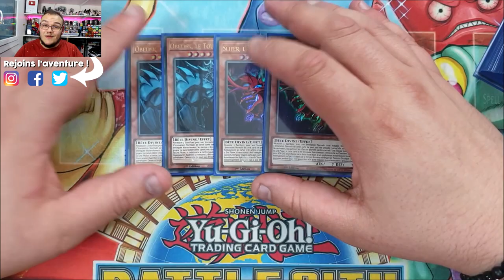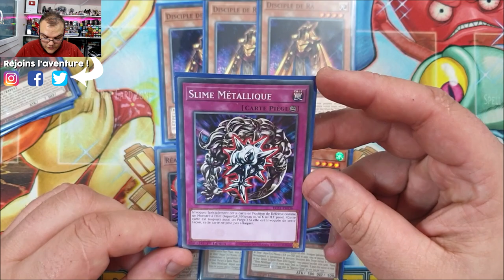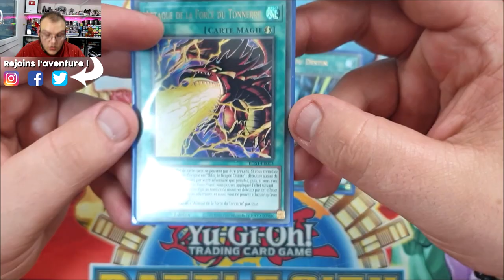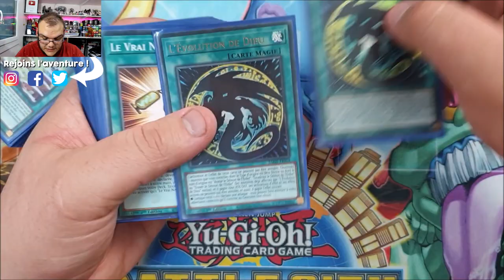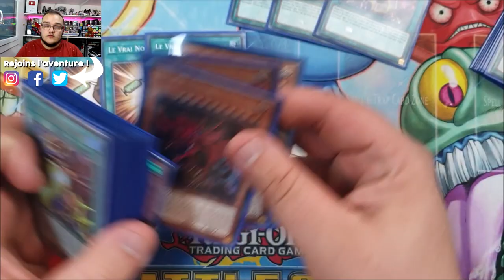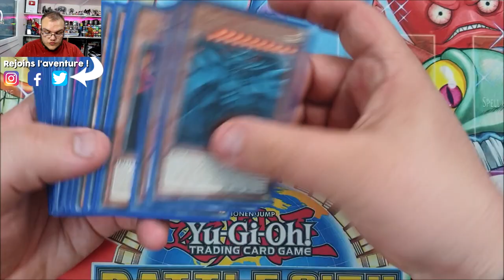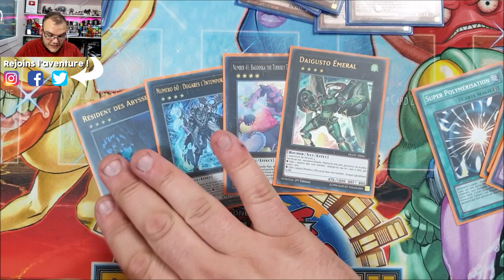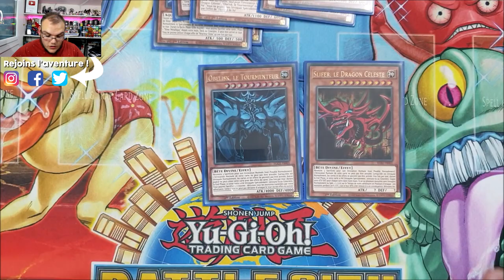DECK PROFILE STRUCTURE OBELISK/SLIFER (x3) | Un deck pas cher et parfait pour reprendre Yu-Gi-Oh!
Dans cette vidéo je vous présente un deck profile composé uniquement de cartes provenant des decks de structure Obelisk et Slifer qui viennent de sortir ! Un deck plutôt fort et très sympa a jouer quand on reprend Yu-Gi-Oh !